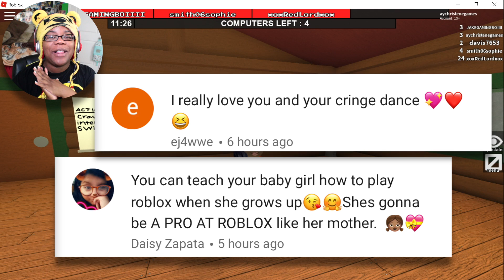NOLOYALTY | ROBLOX FLEE THE FACILITY GAMEPLAY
NOLOYALTY | ROBLOX FLEE THE FACILITY GAMEPLAY | AyChristeneGames